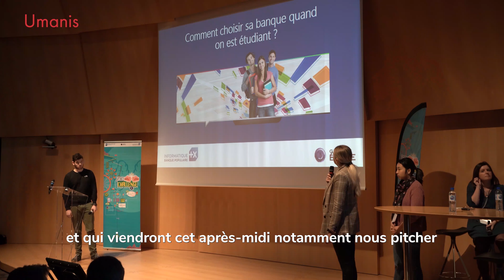Data Challenge - La Finale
DataChallengeBP 🏆 Revivez la grande finale du 21 janvier 2020, en vidéo !

Félicitations à l'ensemble des étudiants ayant participé à cet événement co-organisé par Informatique Banque Populaire et Banque Populaire Grand Ouest !

Umanis était sponsor et jury entreprise lors de cette journée, retour sur les grands gagnants de ce challenge :

- Le Prix Data Challenge 💡 du Groupe BPCE est décerné au Projet "BPGO'Reward" des étudiants de l'INSA Rennes - Institut National des Sciences Appliquées de Rennes !

Un grand bravo à tous, et merci à l'ensemble de nos équipes investies sur ce projet !